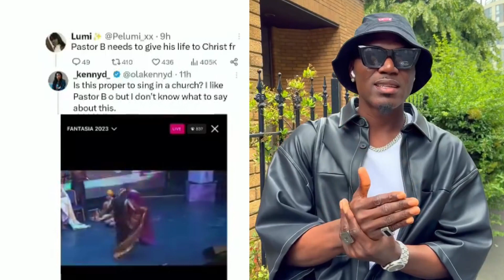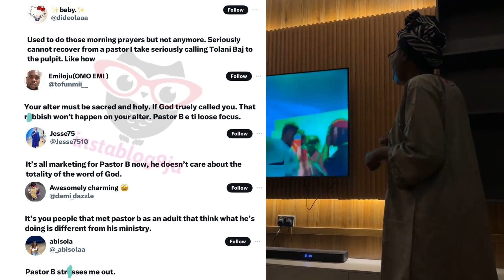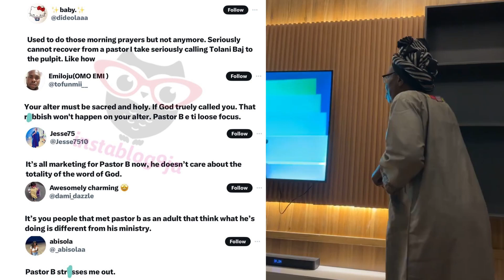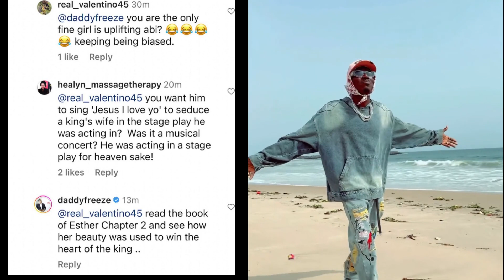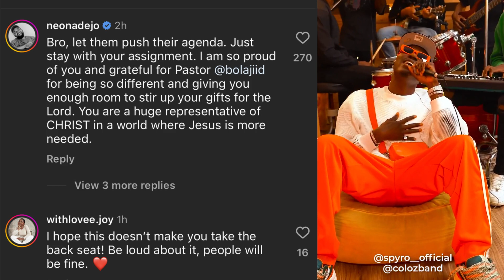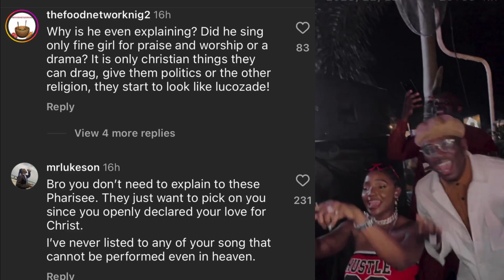Singer Spyro Sets the Record Straight: A Defiant Response to Critics of His Latest Video Release